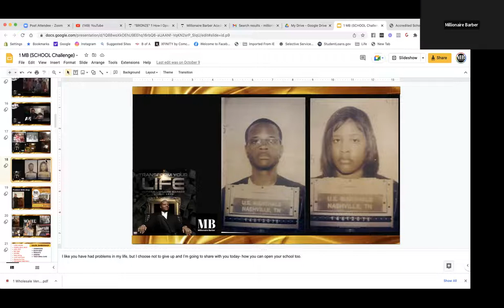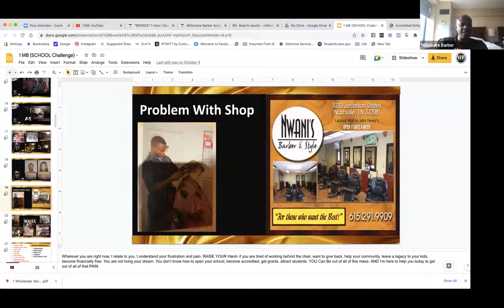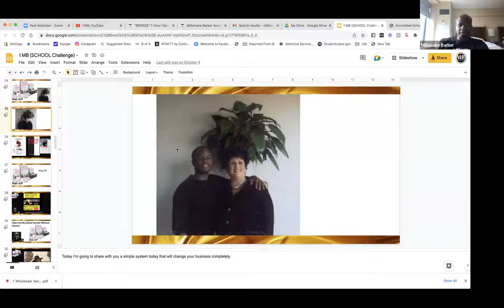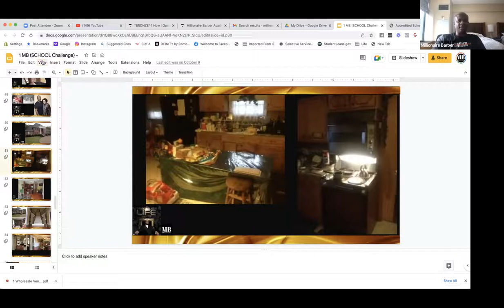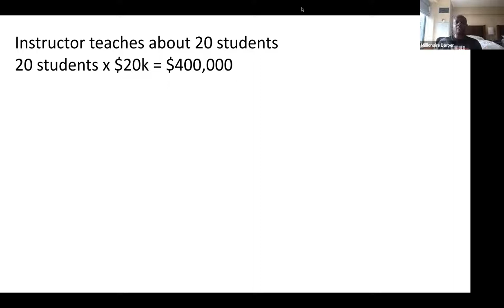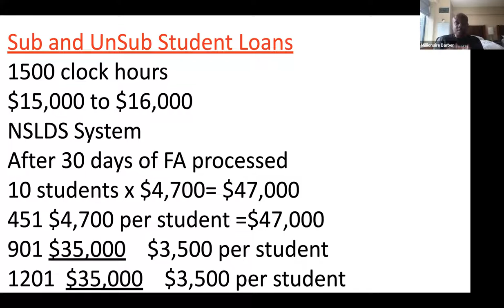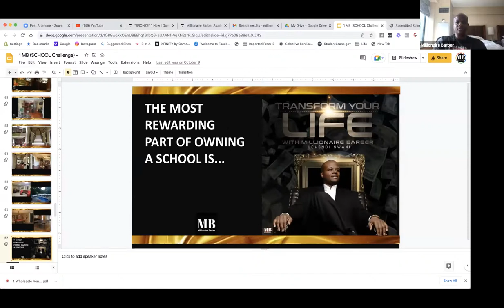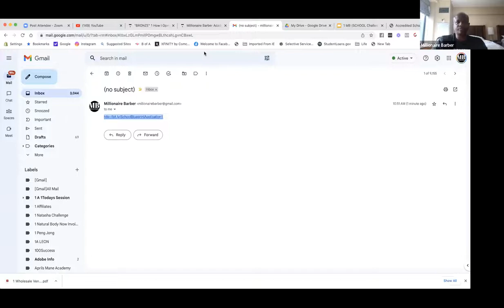HOW TO OPEN A BEAUTY SCHOOL